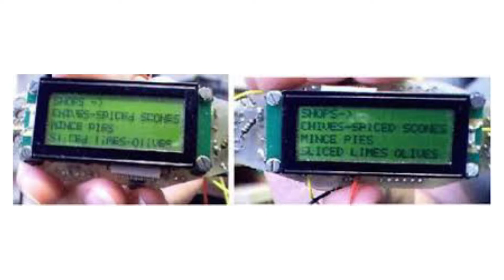smart quill pen || Technology explained simply || Tech inflush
Guys in this video i am explain about smart quill pen - the handheld computer or you can say a magic pen. In the video you guys know what is smart quill pen and how it becomes smart then an ordinary pen also how smart quill pen is work.
so, guys watch the video till the end and gain some tech knowledge.